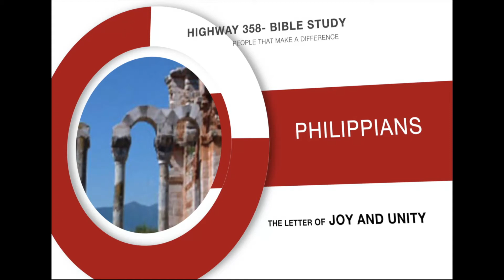Philippian chapter 2 1 11